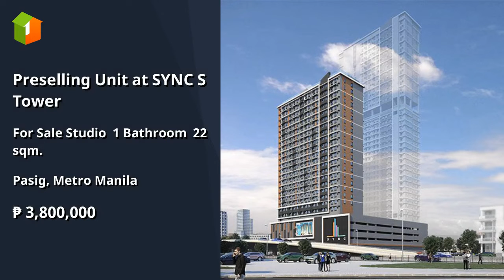Preselling Unit at SYNC S Tower